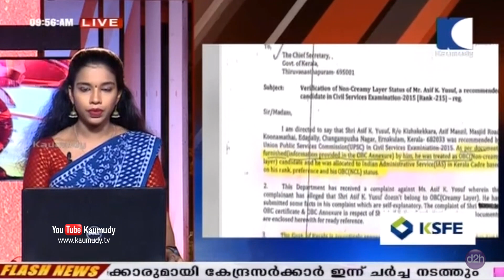Kerala Legislative Assembly | സഭ സ്തംഭിപ്പിച്ച് പ്രതിപക്ഷം | അടിയന്തര പ്രമേയം ആവാം എന്ന് സ്പീക്കര്‍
1. ഇന്നലെ നടന്ന കെ.എസ്.യു നിയമസഭാ മാര്‍ച്ചില്‍ ഷാഫി പറമ്പില്‍ എം.എല്‍.എ അടക്കമുള്ള നേതാക്കള്‍ക്ക് എതിരെ  ഉണ്ടായ പൊലീസ് നടപടിയില്‍ പ്രതിഷേധിച്ച് നിയമസഭയില്‍ പ്രതിപക്ഷ പ്രതിഷേധം. ചോദ്യോത്തര വേളയില്‍ പ്ലക്കാര്‍ഡും ബാനറും ആയി പ്രതിപക്ഷം. ചോദ്യോത്തര വേള നിറുത്തിവയ്ക്കണം എന്ന് പ്രതിപക്ഷ നേതാവ് രമേശ് ചെന്നിത്തല. അടിയന്തര പ്രമേയ നോട്ടീസ് പരിഗണിക്കാം എന്ന് സ്പീക്കര്‍ പി. ശ്രീരാമകൃഷ്ണന്‍. ചോദ്യോത്തര വേളയില്‍ ഷാഫി പറമ്പിലിന്റെ രക്തം പുരണ്ട വസ്ത്രം ഉയര്‍ത്തിയായിരുന്നു പ്രതിപക്ഷത്തിന്റെ പ്രതിഷേധം.
2. ഇന്നലെ വളയാര്‍ കേസ്, കേരളാ യൂണിവേഴ്സിറ്റി മോഡറേഷന്‍ തട്ടിപ്പ് എന്നിവയില്‍ നടപടി ആവശ്യപ്പെട്ട് കെ.എസ്.യു നിയമസഭയിലേക്ക് നടത്തിയ മാര്‍ച്ച് സംഘര്‍ഷഭരിതം ആയിരുന്നു. പൊലീസ് ബാരിക്കേഡുകള്‍ പ്രവര്‍ത്തകര്‍ മറികടന്ന് കൊണ്ടായിരുന്നു കെ.എസ്.യു പ്രവര്‍ത്തകരുടെ പ്രതിഷേധം. പ്രവര്‍ത്തകര്‍ക്ക് എതിരെ പൊലീസ് ജലപീരങ്കിയും ഗ്രനേഡും പ്രയോഗിച്ചിരുന്നു. സംഭവത്തില്‍ പ്രതിഷേധിച്ച് കെ.എസ്.യു ഇന്ന് സംസ്ഥാന വ്യാപകമായി വിദ്യാഭ്യാസ ബന്ദിനും ആഹ്വാനം ചെയ്തിട്ടുണ്ട്. ഇന്ന് കോണ്‍ഗ്രസിന്റെ നേതൃത്തില്‍ സംസ്ഥാന വ്യാപകമായി പ്രതിഷേധ പ്രകടനങ്ങള്‍ നടത്തുമെന്ന് കെ.പി.സി.സി.പ്രസിഡന്റ് മുല്ലപ്പള്ളി രാമചന്ദ്രന്‍ അറിയിച്ചു.  തലയില്‍ സാരമായ പരിക്കേറ്റ കെ.എസ്.യു പ്രസിഡന്റ് അഭിജിതിനെ സ്‌കാനിംഗിനും  വിധേയം ആക്കിയിരുന്നു.
3. തലശേരി സബ്കലക്ടര്‍ ആസിഫ് കെ. യൂസഫിന് എതിരെ എറണാകുളം ജില്ലാ കളക്ടറുടെ റിപ്പോര്‍ട്ട്. ഉദ്യോഗസ്ഥന്‍ ഐ.എ.എസ് നേടിയത് വ്യാജരേഖ ചമച്ച് എന്ന് കണ്ടെത്തല്‍. ഇതു സബംന്ധിച്ച റിപ്പോര്‍ട്ട് കളക്ടര്‍ എസ്. സുഹാസ് ചീഫ് സെക്രട്ടറിക്ക് റിപ്പോര്‍ട്ട് കൈമാറി. 2015-ലെ സിവില്‍ സര്‍വീസ് പരീക്ഷയില്‍ 215 ാം റാങ്ക് നേടിയ ഉദ്യോഗസ്ഥനാണ് തൃക്കാക്കര സ്വദേശി ആസിഫ് കെ.യൂസഫ്. ഒ.ബി.സി സംവരണത്തില്‍ ആയിരുന്നു ഐ.എ.എസ് നേട്ടം. ഈ സംവരണം നേടിയെടുത്തത് വ്യാജവരുമാന സര്‍ട്ടിഫിക്കറ്റ് നല്‍കിയെന്നാണ് ആക്ഷേപം. കുടുംബത്തിന്റെ വാര്‍ഷിക വരുമാനം ആറ് ലക്ഷത്തില്‍ താഴെയാകണം എന്നതാണ് ഒ.ബി.സി സംവരണത്തിനുള്ള മാനദണ്ഡം.
4. ജെ.എന്‍.യു വിദ്യാര്‍ത്ഥികളുടെ ഹോസ്റ്റല്‍ ഫീസ് വര്‍ധിപ്പിച്ചത് പിന്‍വലിക്കുമോ എന്നതില്‍ നിര്‍ണ്ണായക ചര്‍ച്ച ഇന്ന്. കേന്ദ്ര മാനവ വിഭവ ശേഷി വകുപ്പ് നിയമിച്ച ഉന്നതാധികാര സമിതിയുമായി രാവിലെ 10.30 നാണ്  ചര്‍ച്ച നടക്കുക. മുന്‍ യു.ജി.സി ചെയര്‍മാന്‍ വി. എസ് ചൗഹാന്‍ അടങ്ങിയ സമിതിയും ആയാണ് ചര്‍ച്ച. ഹോസ്റ്റല്‍ ഫീസ് വര്‍ധിപ്പിച്ചത് പൂര്‍ണ്ണമായി പിന്‍വലിക്കണം എന്നാണ് വിദ്യാര്‍ത്ഥികളുടെ ആവശ്യം. നേരത്തെ സമരത്തെ തുടര്‍ന്ന് ഫീസ് വര്‍ധനവ് ഭാഗികമായി പിന്‍വലിച്ചിരുന്നു. കേന്ദ്ര സര്‍ക്കാര്‍ വിളിച്ച് ചേര്‍ത്ത ചര്‍ച്ചയില്‍ പങ്കെടുക്കും എന്ന് ജെ.എന്‍.യു വിദ്യാര്‍ത്ഥി യൂണിയന്‍ അറിയിച്ചിട്ടുണ്ട്. എന്നാല്‍ ഫീസ് വര്‍ധനവില്‍ സര്‍ക്കാര്‍ ഉറച്ചു നില്‍ക്കുക ആണെങ്കില്‍ സമരം തുടരാനാണ് വിദ്യാര്‍ത്ഥികളുടെ തീരുമാനം.
5. അതേസമയം വിദ്യാര്‍ത്ഥികള്‍ക്ക് നേരെ നടന്ന പൊലീസ് അതിക്രമത്തില്‍ പ്രതിഷേധം വ്യാപകം ആവുകയാണ്. നടപടിയില്‍ പ്രതിഷേധിച്ച് ജെ.എന്‍.യുവിലെ ഭിന്ന ശേഷിക്കാരായ വിദ്യാര്‍ത്ഥികളുടെ കൂട്ടായ്മ  പൊലീസ് ആസ്ഥാനത്തിന് മുന്നില്‍ പ്രതിഷേധം നടത്തുമെന്ന് അറിയിച്ചിട്ടുണ്ട്. വിഷയത്തില്‍ ജെ.എന്‍.യുവിലെ അദ്ധ്യാപക സംഘടനകള്‍ പ്രതിഷേധ പ്രകടനം നടത്തി. പൊലീസ് മര്‍ദ്ദനത്തില്‍ പരിക്കേറ്റ വിദ്യാര്‍ത്ഥികളുടെ കൂട്ടായ്മയും കാമ്പസില്‍ സംഘടിപ്പിച്ചു
6. മാവോയിസ്റ്റ് അനുകൂല ലഘുലേഖകള്‍ കൈവശം വെച്ച കേസില്‍ യു.എ.പി.എ നിയമപ്രകാരം കോഴിക്കോട് അറസ്റ്റിലായ അലന്‍ ഷുഹൈബിന്റെയും താഹ ഫസലിന്റെയും ജാമ്യാപേക്ഷ ഹൈക്കോടതി ഇന്ന് വീണ്ടും പരിഗണിക്കും. കഴിഞ്ഞ ദിവസം കേസ് പരിഗണിച്ചെങ്കിലും പ്രതികളില്‍ ഒരാളുടെ കയ്യക്ഷരം പരിശോധിക്കേണ്ടത് ഉണ്ടന്നും ഇയാള്‍ ചികിത്സയില്‍ ആണെന്നും പൊലിസ് കോടതിയെ അറിയിക്കുക ആയിരുന്നു. കേസ് ഡയറി അന്വേഷണ സംഘം തിങ്കളാഴ്ച കോടതിക്ക് കൈമാറിയിട്ടുണ്ട്. കോഴിക്കോട് ജില്ലാ സെഷന്‍സ് കോടതി ജാമ്യം നിഷേധിച്ചതിനെ തുടര്‍ന്നാണ് ഇരുവരും ഹൈക്കോടതിയെ സമീപിച്ചത്.
7.  പൊലീസ് വീടുകളില്‍ നിന്ന് പിടിച്ചെടുത്ത ലഘുലേഖകളോ പോസ്റ്ററുകളോ യു.എ.പി.എ ചുമത്താന്‍ മാത്രം ഗൗരവം ഉള്ളതല്ല എന്നാണ് പ്രതികള്‍ കോടതിയെ അറിയിച്ചിട്ടുള്ളത്. പന്തീരാങ്കാവ് കേസില്‍ അലനും താഹയ്ക്കും ഒപ്പം ഉണ്ടായിരുന്ന മൂന്നാമന്‍ ഉസ്മാന് എതിരെ പൊലീസ് യു.എ.പി.എ ചുമത്തി തിരച്ചില്‍ ഊര്‍ജിതമാക്കി. അന്യ സംസ്ഥാനങ്ങളിലെ മാവോയിസ്റ്റ് നേതാക്കളുമായി ബന്ധമുള്ള ഇയാള്‍ കേരളത്തില്‍ നിന്നും രക്ഷപ്പെട്ടിട്ടുണ്ടോ എന്നാണ് അന്വേഷണ ഉദ്യോഗസ്ഥരുടെ സംശയം. ആവശ്യമെങ്കില്‍ കര്‍ണാടക- തമിഴ്നാട് സംസ്ഥാനങ്ങളുടെ സാഹായം തേടാനാണ് പൊലീസിന്റെ തീരുമാനം